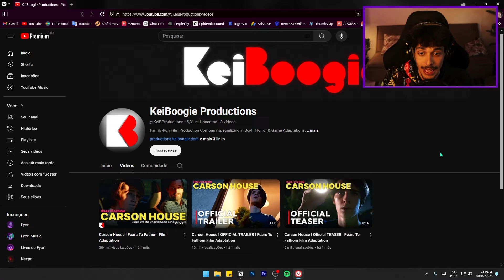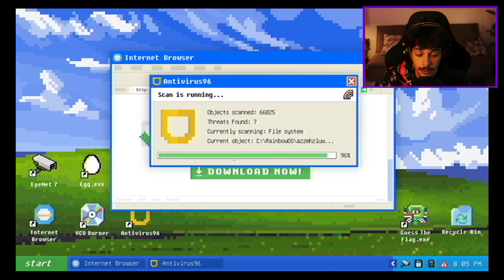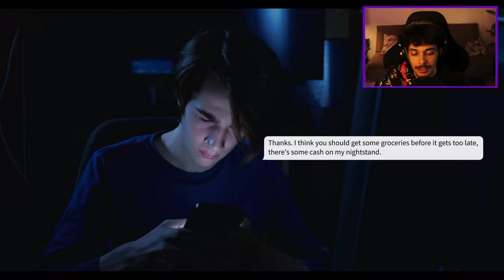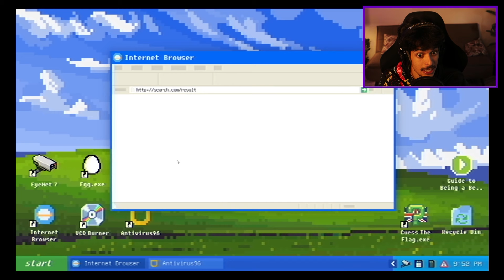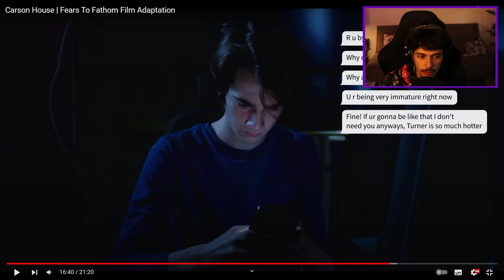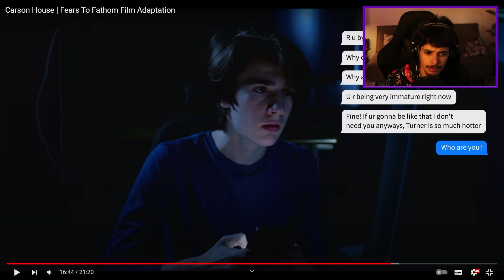eu assisti o filme de Fears to Fathom...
🍵 nesse canal eu posto várias coisas :v